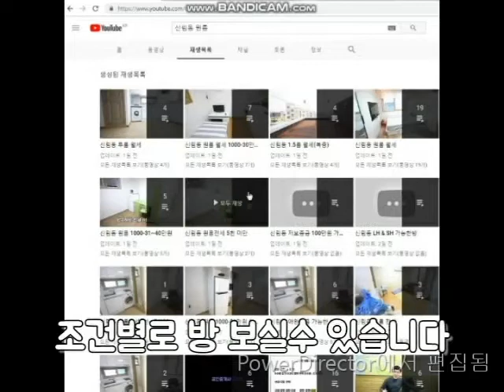신대방역에서 버스 15분 . 2.5km .반지층. 1000-60 애완가능